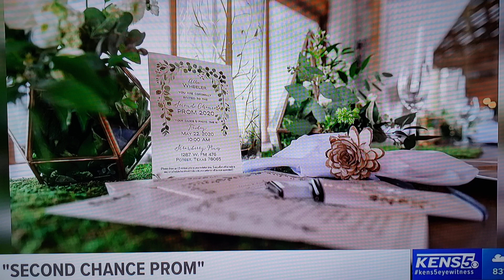Second Chance Prom 2020: Jourdanton & Poteet High Schools-KENS News Segment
Winner of the 2019 ILEA- San Antonio Antonian Award for Industry Innovation, Ata-Girl Photography is the ONLY wedding photographer offering a same-day slideshow and same-day prints on your wedding night!!

Since 2010, Ata-Girl Photography Co., LLC has created a custom portrait and photography experience for graduating high school and college seniors and couples that are getting married. Ata-Girl offers several collections and each has something to share, something to show off and something to cherish. Included in each senior and wedding collection is a custom-designed, Italian, handcrafted album. Senior collections start at just $995 and wedding coverage starts at $4000 and includes a second photographer and a wedding day assistant. Your images are guaranteed within 14 days from any portrait session and within 10 days of your wedding!

About Ata-Girl Photography Co., LLC

Tammy is an internationally-awarded, full-time, certified (WPPI-C), professional wedding and senior photographer based just south of San Antonio. She prides her business in offering a premier and personal service coupled with an unforgettable photography experience. Ata-Girl caters to clients who appreciate quality photography and helps them to create family heirlooms that will last for generations. As a full-time professional photographer, Tammy's sole purpose is to provide amazing, memorable and full-service photography.